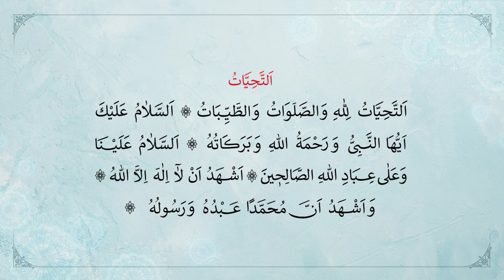আত্তাহিয়াতু দোয়া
বিনামূল্যে বই
আমাদের ওয়েব পৃষ্ঠা